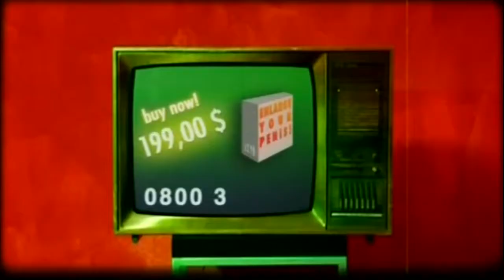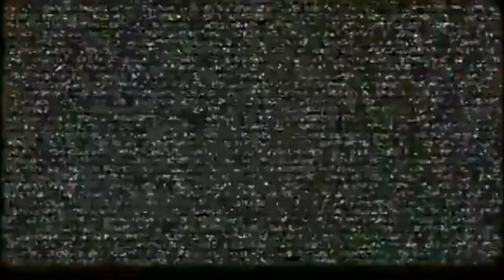Ceza - Sen Oyna Dilber (HD)